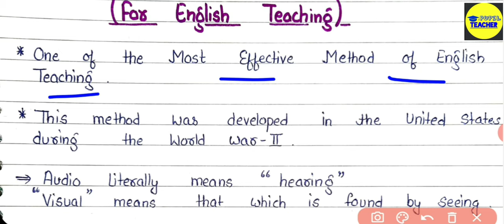Audio Video Method || Audio Visual Method || Teaching Method || English Pedagogy